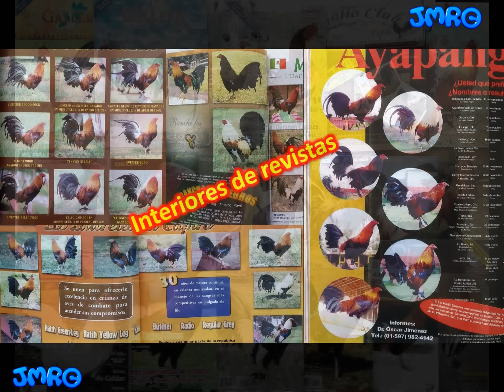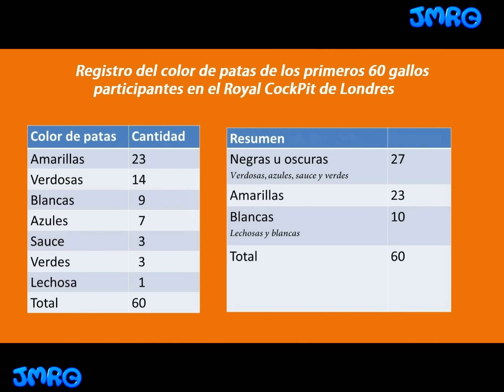EL COLOR EN LOS GALLOS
Corrección: En el MINUTO 0:32 se dice  estripes, lo correcto es "ESTIRPES"